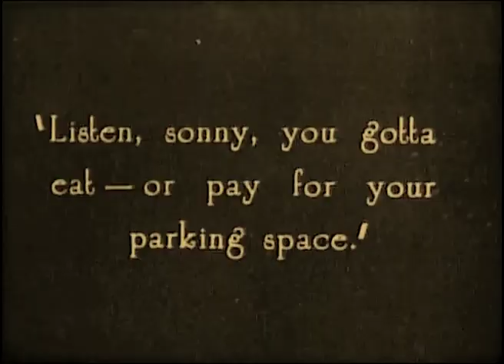The Love Gamble 1925 - Lillian Rich, Pauline Garon ⚡UPGRADE⚡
silentfilms.postcard.page

★ ★ ★ IMPORTANT★★ ★

редкие фильмы
희귀 한 영화
أفلام نادرة
レア映画